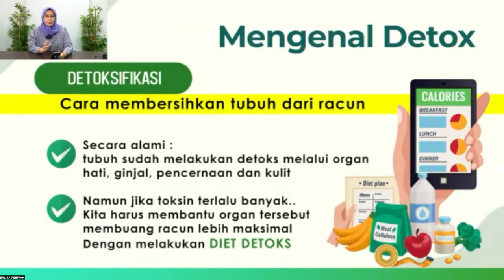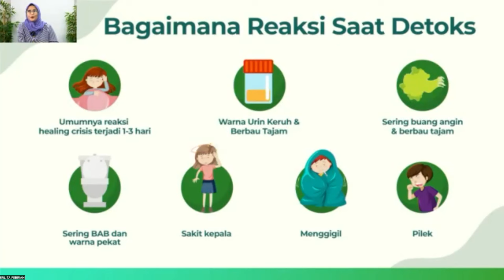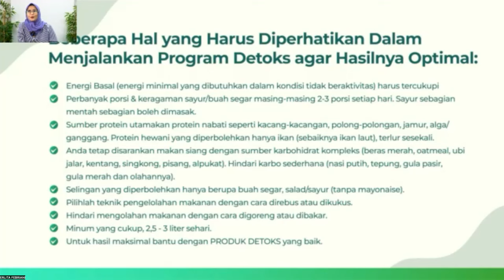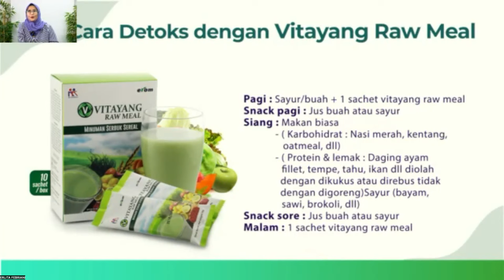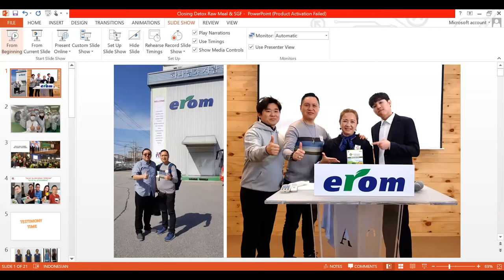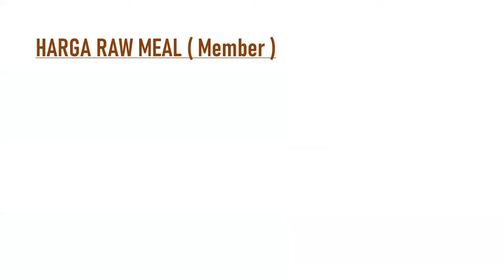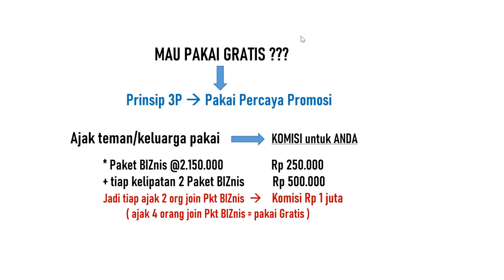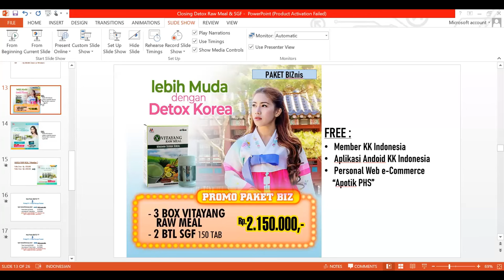DETOKS: APA MENGAPA BAGAIMANA? - Ibu Erlita, Jos Martono, Jarot Wijanarko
DETOKS - APA, MENGAPA BAGAIMANA
Ibu Erlita, Jos Martono, Jarot Wijanarko